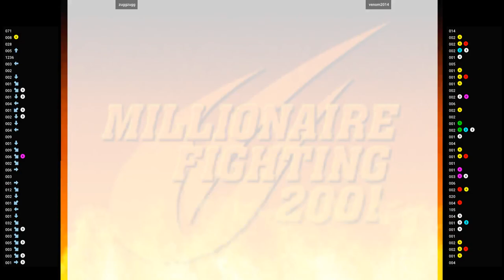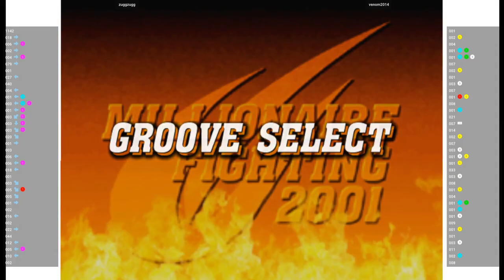CVS2 🕹 zuggzugg VS venom2014